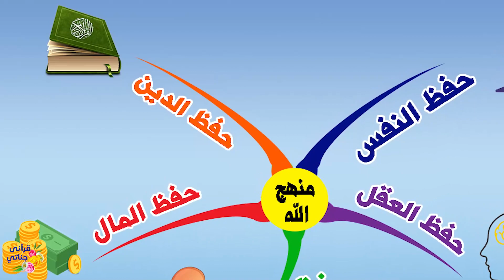كنوز نبوية أسباب السعادة والنجاح 8 منهج الله